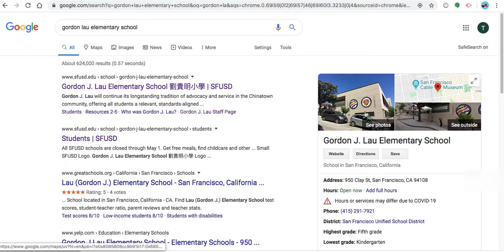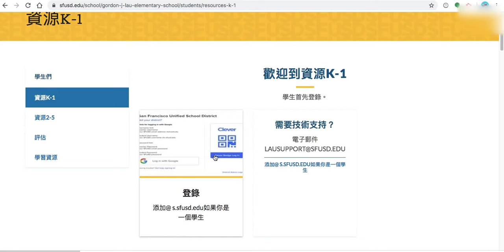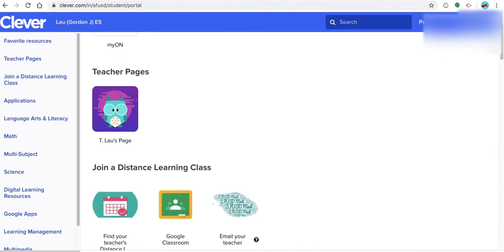How to access to softwares on Gordon Lau's website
For current GJL Families